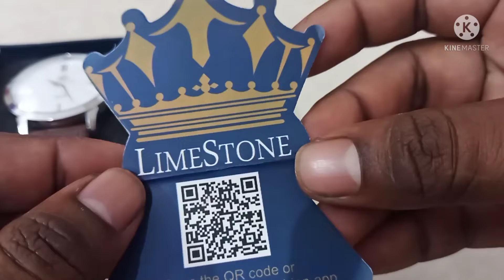Lime Stone Watch Unboxing & Review. Best Watch on Flipkart Offers.🔥🔥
Lime Stone watch ka unboxing video.

Flipkart Offers best watch.